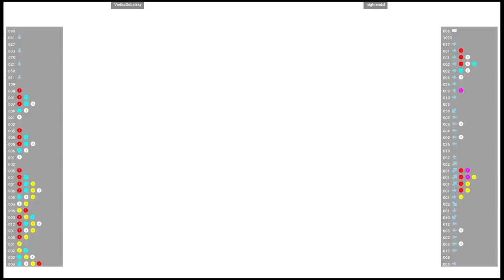CVS2 🕹 VodkaGobalsky VS nightendsl | Fightcade